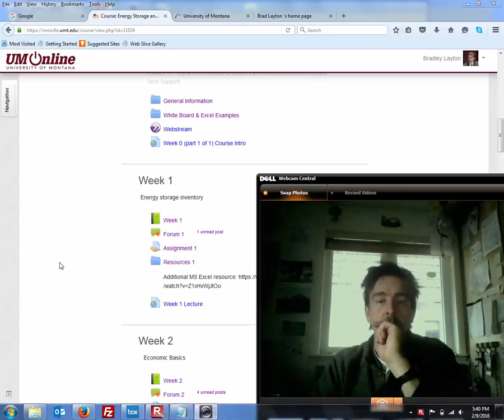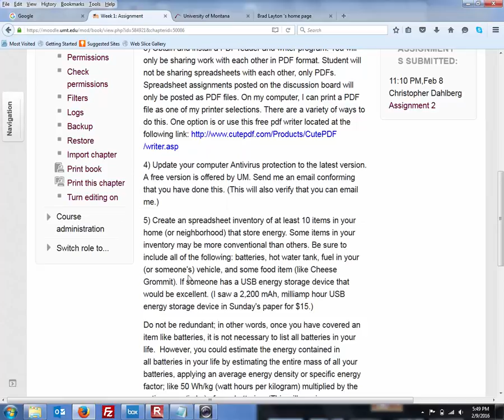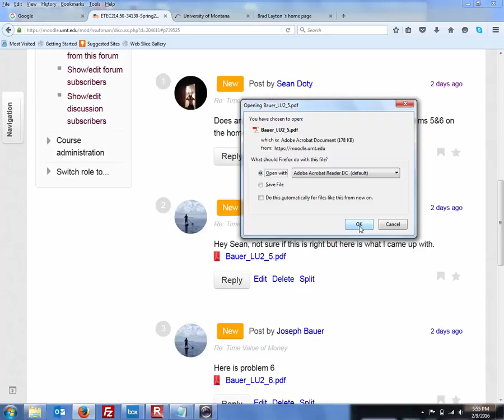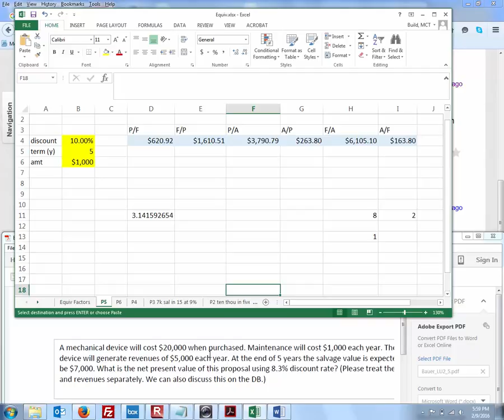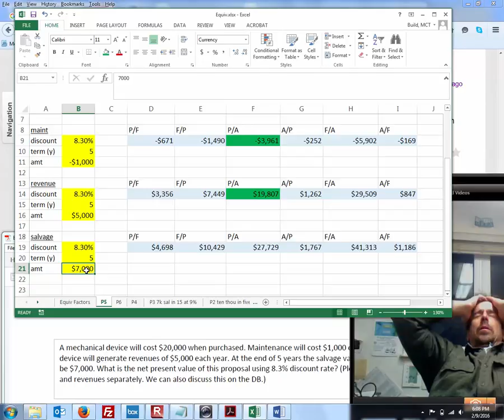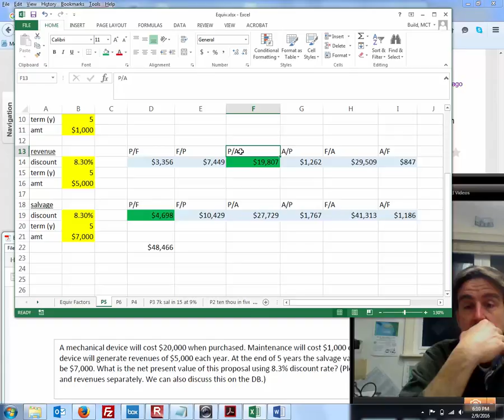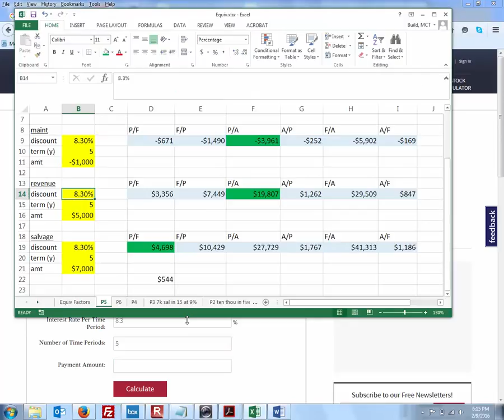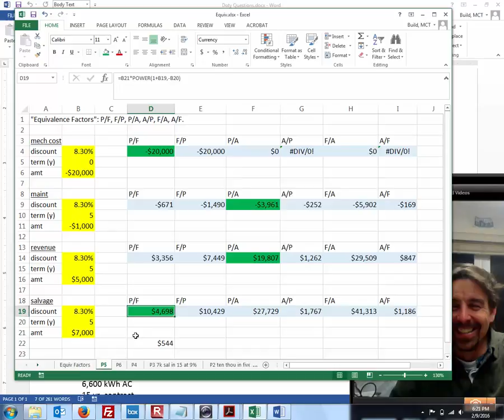ETEC_214_Lecture_02_01_Financial_functions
Week 1 & 2 review P5